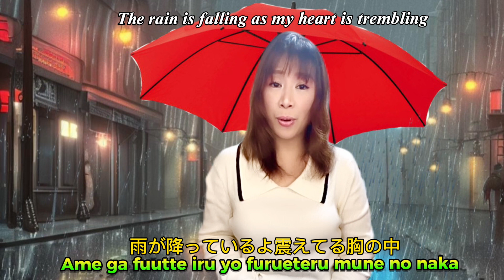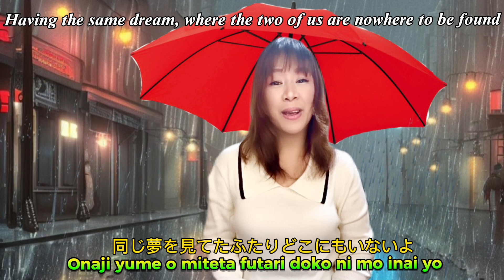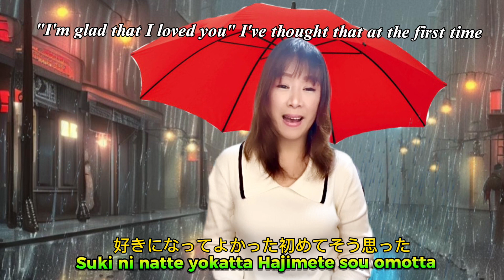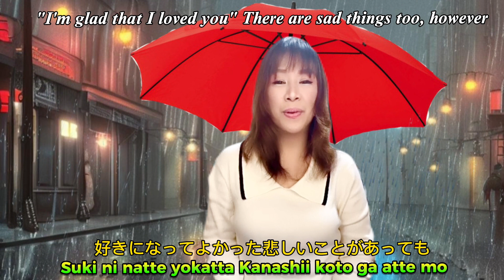好きになって、よかったSukini Natte Yokatta / 加藤いづみIzumi Katou / 歌詞付きrom&eng sub/ -MJ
好きになって、よかった

Don't forget to hit the button bell 🔔so that you'll be updated everytime I upload new video. Feel free to like👍comment💬and share⤴️Thank you so much.❤️

私のチャンネルを登録してください。 新しいビデオをアップロードするたびに更新されるように、ボタン ベル 🔔を押すことを忘れないでください。 いいね👍コメント💬とシェア⤴️よろしくお願いします❤️